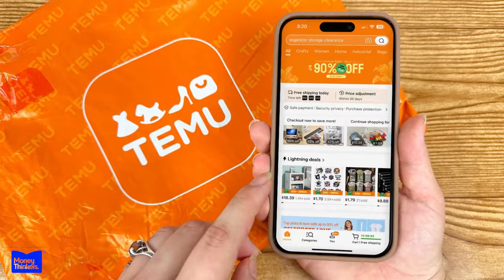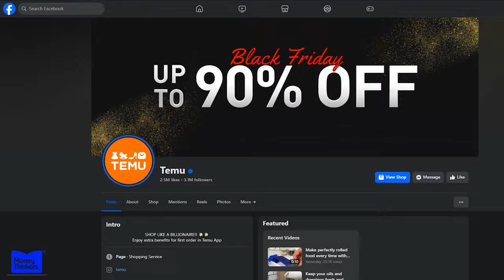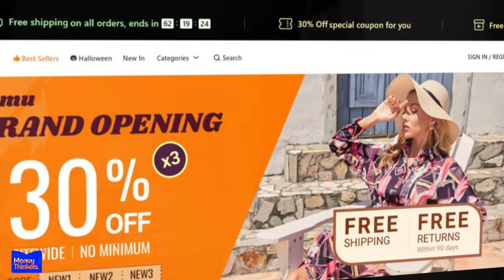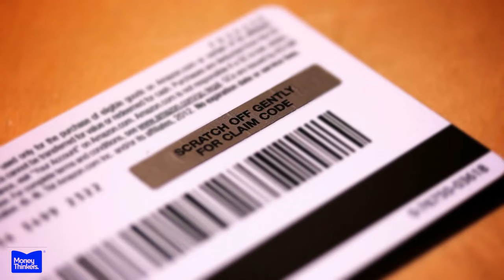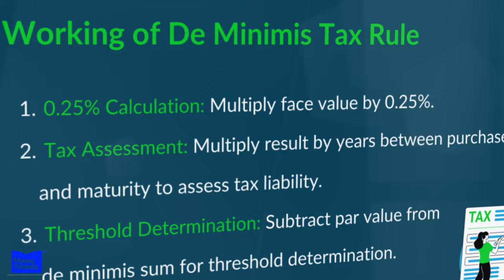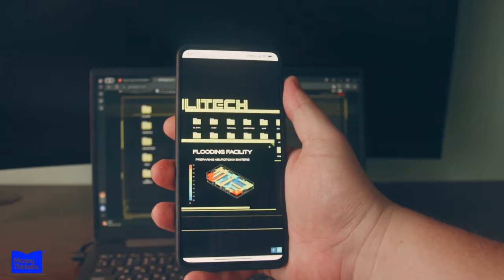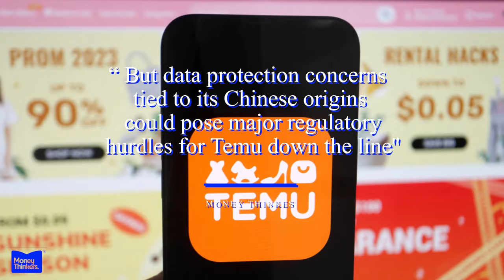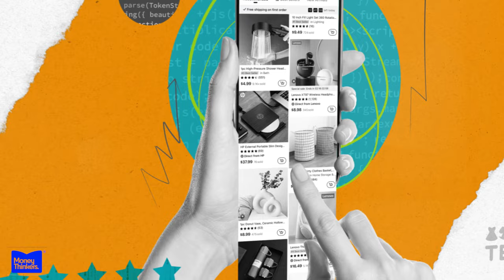What’s Went WRONG With Temu | What You Should Know About the $1 Billion Company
A hot new shopping phenomenon has taken the US by storm. Savvy shoppers are snatching up smart tech and trendy clothes at prices that seem too good to be true. But behind the bargain bonanza, this rising retail rebel has a risky secret.
The app has been featured by popular YouTubers like Mrwhosetheboss and covered extensively by news outlets.
In just months, Temu's app has been downloaded over 50 million times. It routinely tops app store charts, outpacing established giants like Amazon and Walmart. Temu's listings seem almost too good to be true - $10 smartwatches, $3 socks, $1 makeup brushes with free delivery.
Yet each order is costing this company dearly. Where exactly are these impossible prices coming from? And how long can the deals last before it all comes crashing down?
The shocking reality may make you think twice before clicking the checkout button.
In this video, we’ll explore Temu’s meteoric rise and the red flags behind the rock-bottom prices. There’s more than meets the eye with this $1 billion company that seemingly appeared overnight.